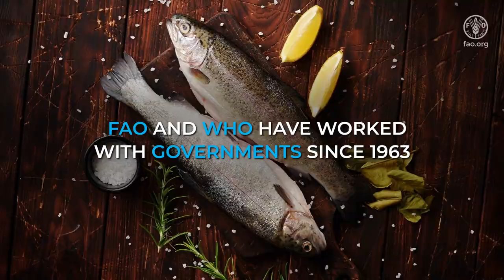What are food standards and why do they matter?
Standards are norms, rules or principles. They often express quality, quantity, levels and grade. When it comes to food, standards primarily define what is safe to eat.